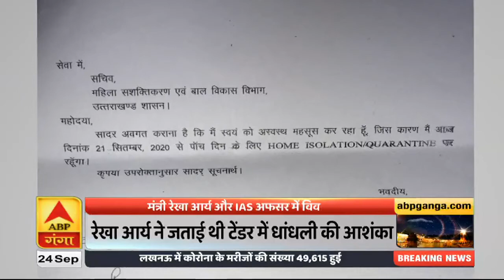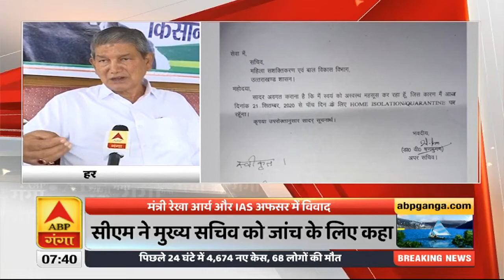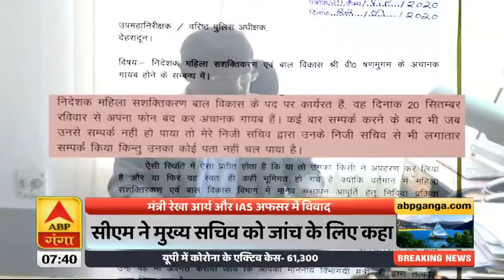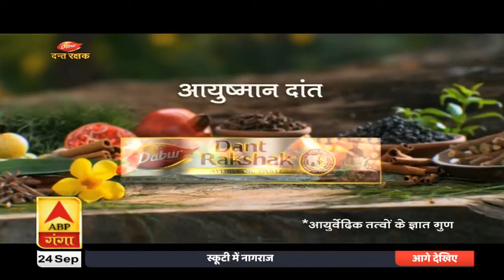मंत्रीRekha Arya और IAS अफसर में विवाद की वजह क्या?| Uttarakhand Prime| ABP Ganga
मंत्री रेखा आर्य और IAS अधिकारी वी षणमुगम के बीच हुआ विवाद और बढ़ गया है. सीएम ने इस मामले की जांच के मुख्य सचिव को सौंप दी है. उधर एबीपी गंगा के हाथ टेंडर प्रक्रिया का वो दस्तावेज भी लगा है, जिसे लेकर विवाद हुआ है.